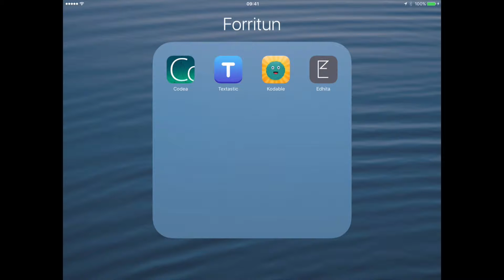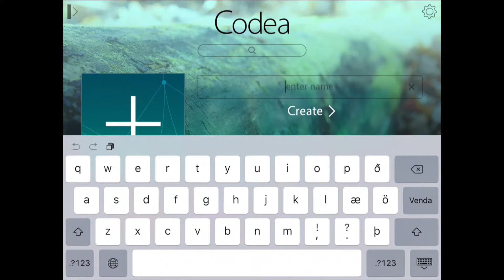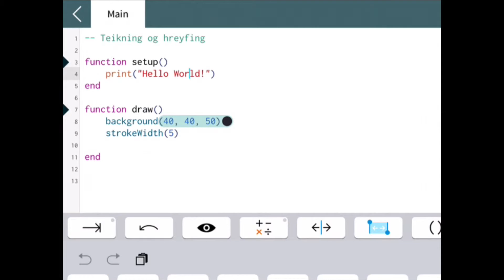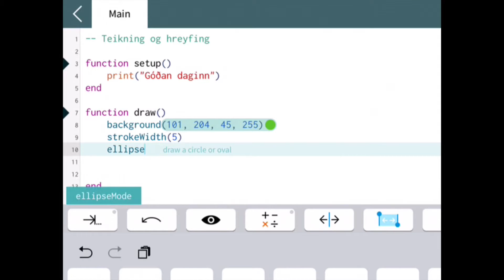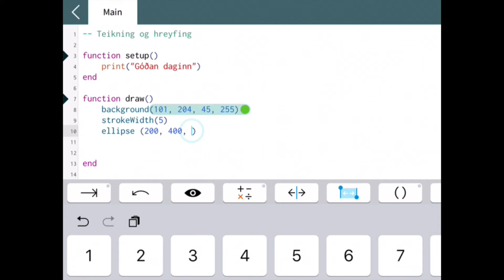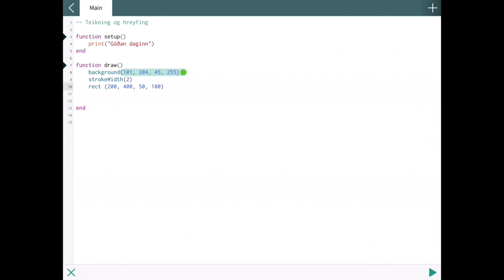Forritun - Codea og Lua 1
Í þessum þætti er appið Codea fyrir iPad kynnt. Codea er ritill fyrir forritunarmálið Lua og í þessum þætti eru fyrstu skrefin stigin í notkun á því forritunarmáli.